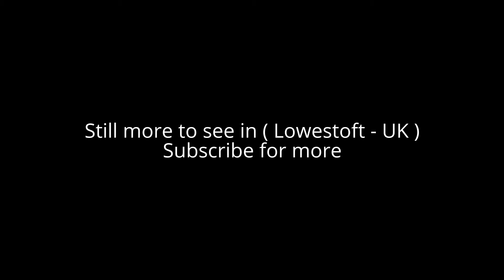Places to see in ( Lowestoft - UK )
Lowestoft is a town in the English county of Suffolk. The town is on the North Sea coast and is the most easterly settlement of the United Kingdom. Lowestoft is 110 miles (177 km) north-east of London, 38 miles (61 km) north-east of Ipswich and 22 miles (35 km) south-east of Norwich. Lowestoft is situated on the edge of The Broads system and is the major settlement within the district of Waveney

Some of the earliest evidence of settlement in Britain has been found in Lowestoft and the town has a long history. Lowestoft is a port town which developed due to the fishing industry, and a traditional seaside resort. Lowestoft has wide, sandy beaches, two piers and a number of other tourist attractions. Whilst its fisheries have declined, the development of oil and gas exploitation in the southern North Sea in the 1960s led to the development of the town, along with nearby Great Yarmouth, as a base for the industry. This role has since declined and the town has begun to develop as a centre of the renewable energy industry within the East of England.

Lowestoft is the easternmost town in the United Kingdom. The town lies on the North Sea coast and is located 110 miles (177 km) north-east of London, 38 miles (61 km) north-east of Ipswich and 22 miles (35 km) south-east of Norwich. The town is divided in two by Lake Lothing which forms Lowestoft Harbour and provides access via Oulton Broad and Oulton Dyke to the River Waveney and the Broads.

Lowestoft is a traditional seaside resort, first developing as a bathing site in the 1760s. The coast has been branded the "Sunrise Coast". The town's main beaches are to the south of the harbour where two piers, the Claremont and South piers, provide tourist facilities and the East Point Pavilion is the site of the tourist information service. The beach south of the Claremont Pier is a Blue flag beach. Near the town centre is Lowestoft Maritime Museum. A major attraction in recent years was Lowestoft Airshow, founded in 1996. Pleasurewood Hills Theme Park is situated on the northern edge of the town of Lowestoft.

Ness Point, the most easterly location in the United Kingdom, is located in the town close to a 126 metre high wind turbine known locally as Gulliver. At the time it was completed the turbine was the tallest in the United Kingdom. At the most easterly point is a large compass rose, the Euroscope, set in the ground which gives the direction and distance to various cities in Europe. Belle Vue Park is the site of the Royal Naval Patrol Service memorial. The central depot for the service was in Lowestoft when it was mobilised in August 1939 on a site known as Sparrow's Nest adjacent to the memorial. The memorial has the names of the 2,385 members of the service who died in World War II.

Lowestoft Lighthouse, located to the north of the town centre, was built in 1874 and stands 16 metres tall, 37 metres above sea level. Lowestoft Lifeboat Station is located at the mouth of the outer harbour at the South pier. owestoft Town Hall stands on the High Street. Various forms of local government have met or been based on this site since the establishment of a Town House and Chapel here in 1570.

Lowestoft railway station, originally known as Lowestoft Central station, is centrally placed within the town, within walking distance of the beach and the town centre. Buses in Lowestoft are mainly operated by First Norfolk & Suffolk and Anglian Bus with Lowestoft bus station as the hub for routes.
( Lowestoft - UK ) is well know as a tourist destination because of the variety of places you can enjoy while you are visiting the city of Lowestoft . Through a series of videos we will try to show you recommended places to visit in Lowestoft - UK